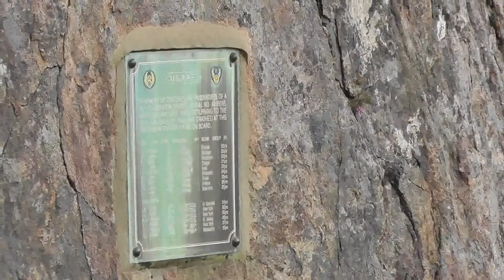Fairy Lochs Liberator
B-24 crash site, near Gairloch